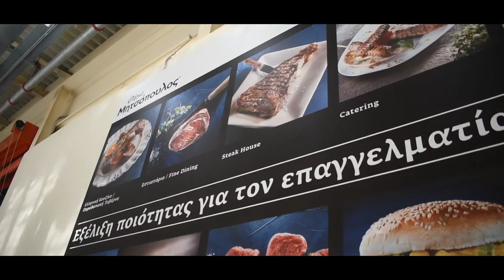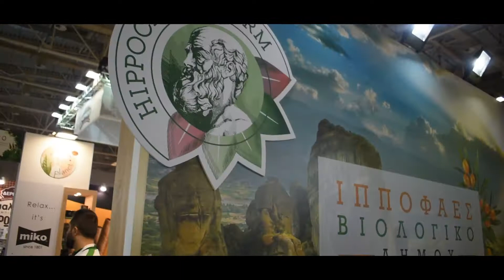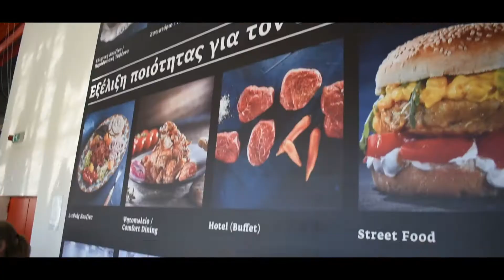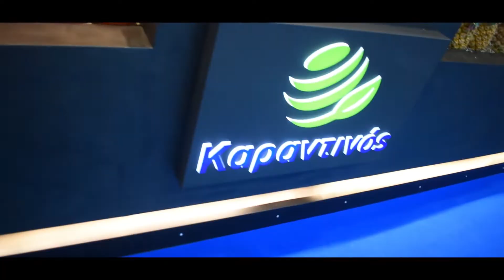FOOD EXPO 2019 Vlog | Orfeas Music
FOOD EXPO is the largest Food and Beverage Exhibition in Southeast Europe. It is organised alongside OENOTELIA.

Η FOOD EXPO είναι η μεγαλύτερη έκθεση τροφίμων και ποτών στη Νοτιοανατολική Ευρώπη. Είναι οργανωμένο μαζί με την OENOTELIA

Equipment
- DSLR NIKON3500
- iPHONE record
- Go Pro
- Pro Mic